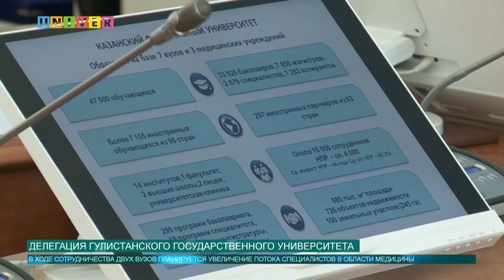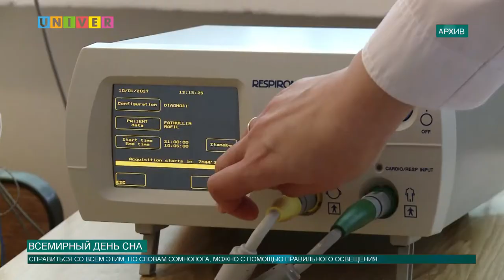Новости КФУ от 15.03.2019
Смотрите в выпуске:
- Посещение КФУ гостями из узбекистанского университета
- Что такое всемирный день сна
- Как в Казанском федеральном университете лечат травмы спинного мозга